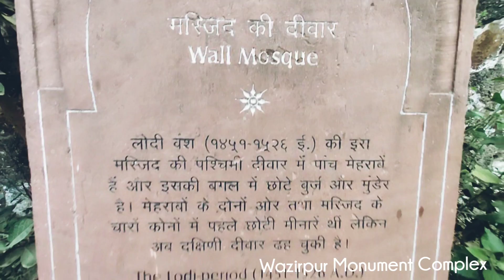Wazirpur Quila, R.K. Puram Sector– 5, New Delhi